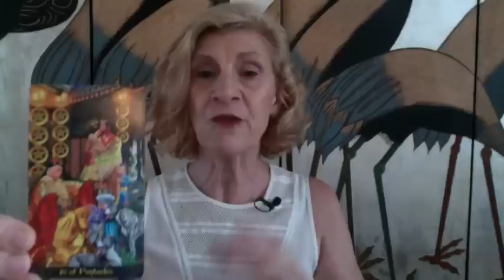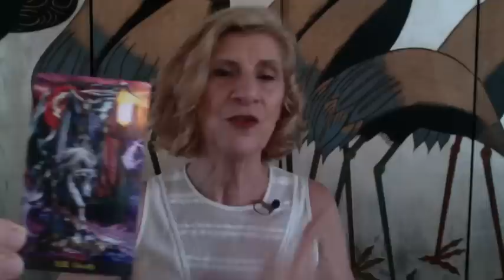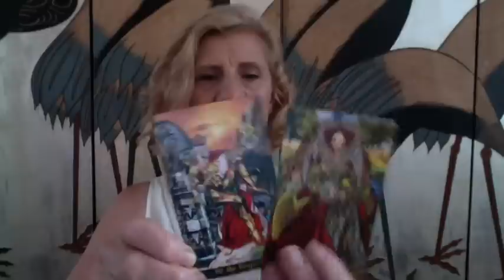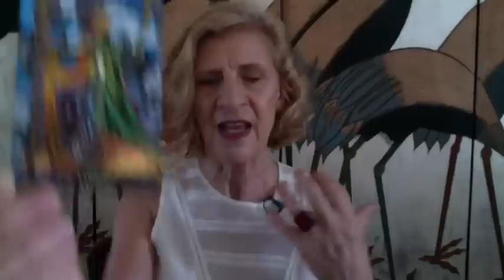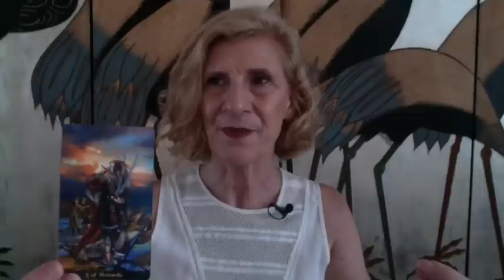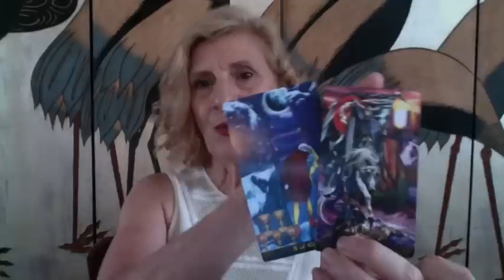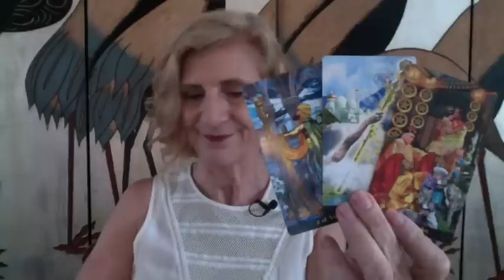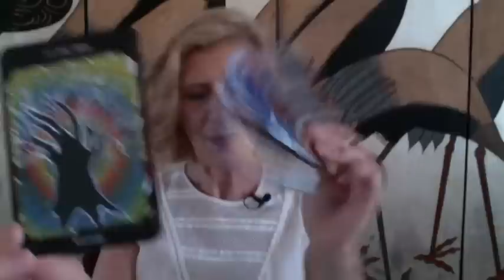GEMINI JANUARY 2019 ~ ORGANISE FOR SUCCESS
Gemini tarot reading for January 2019

TAROT CARDS USED:
- Tarot Illuminati by Eric C. Dunne